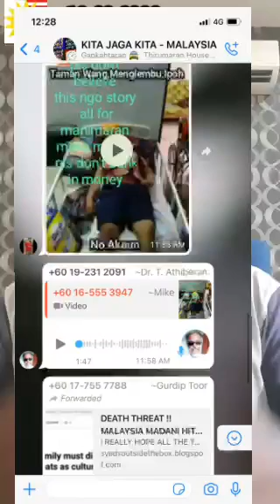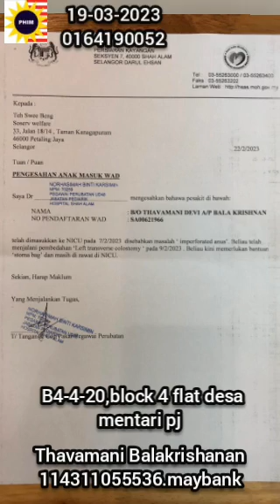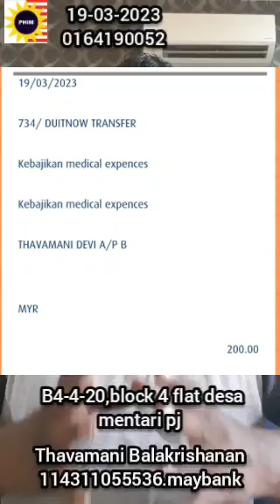74 vayathu Taayaruku uthvi seithavargaluku nanri,45 naatkal vayathu kulandaiku uthavi vendum..